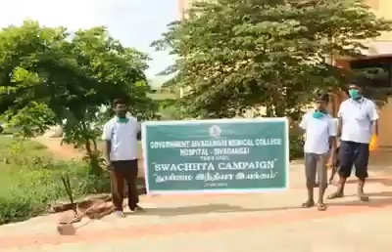Honourable District Collector led mass cleaning of Hospitals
Honourable District Collector led the mass cleaning of Hospitals in Sivagangai District.